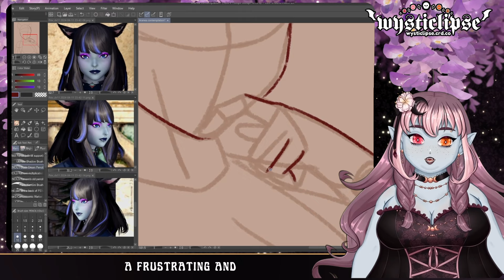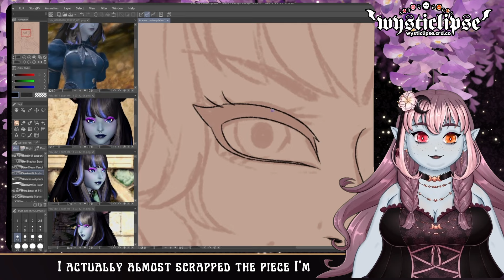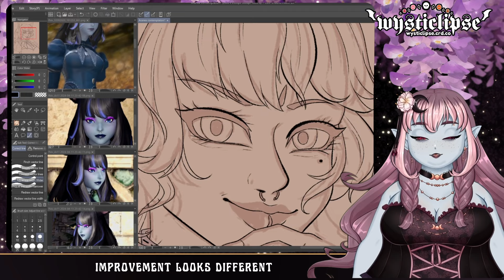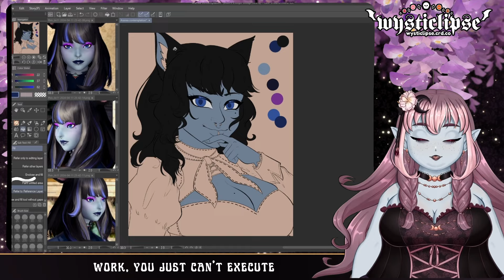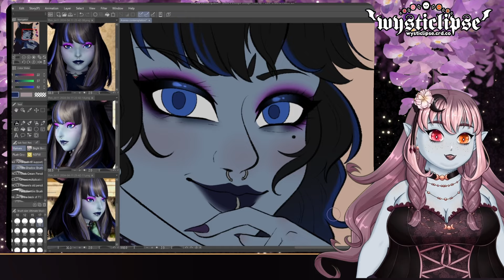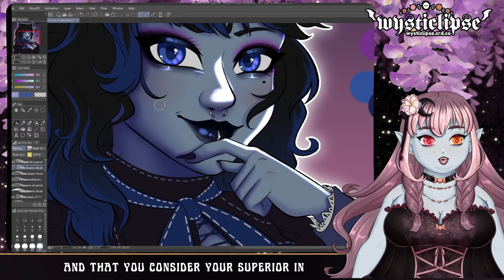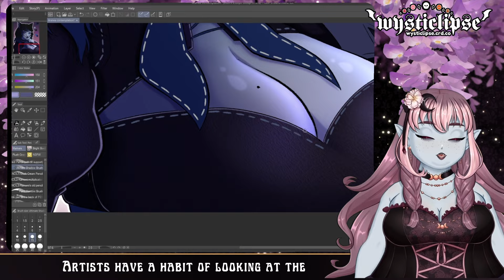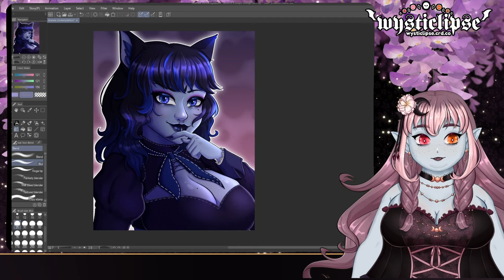6 ACTUALLY Useful Tips for Beginner Artists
I improved the overlay to make for better subtitles, go me!
00:00 Intro
01:42 If At First You Don't Succeed, Figure Out Why
04:00 You must cultivate a love of the craft before you can truly begin to learn
06:50 Get comfortable with failure
08:30 Stylization is not earned
11:42 Practice with Intent
13:35 Learn whose critique you can trust

CREDITS:

Overlays/Emotes: Me